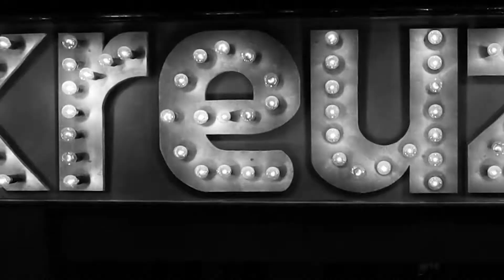Kreuzverhör mit Paul Istance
Unsere nächste Episode vom Kreuzverhör aus dem Museumshof - heute mit Paul Istance von "The Magic Mumble Jumble".

In unserem Kreuzverhör stellen wir wöchentlich vier Fragen an Mitarbeiter*innen, Künstler*innen und Freunde*innen von uns.